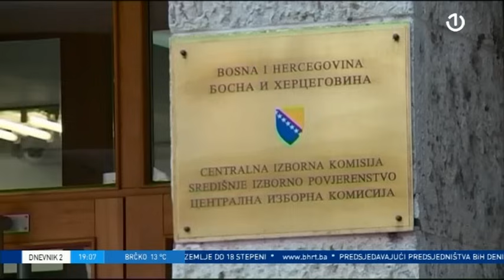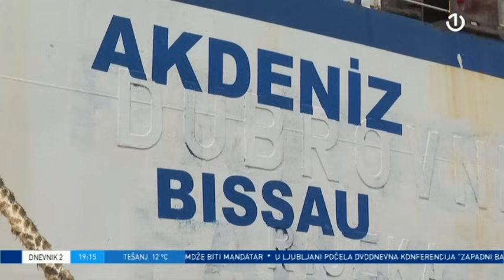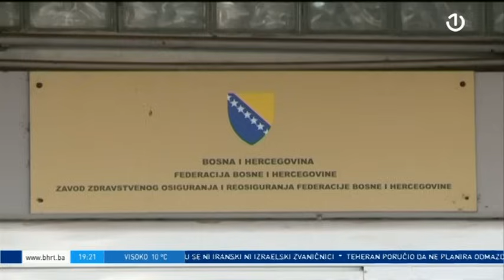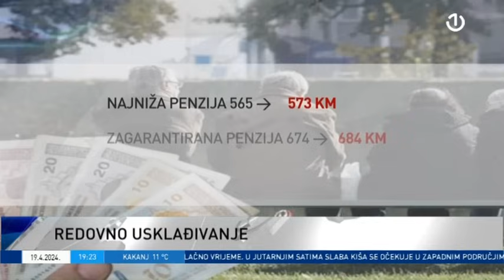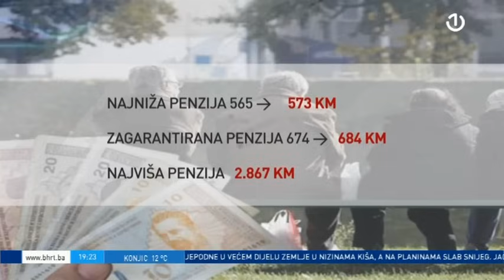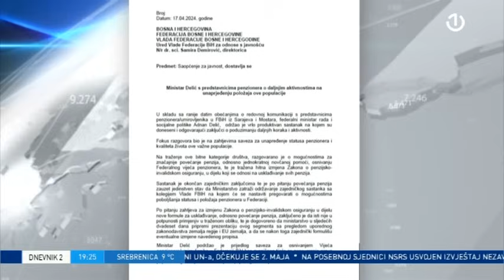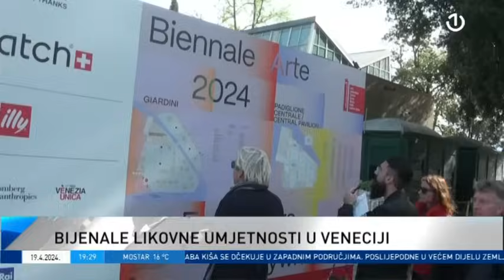Dnevnik 2 - 19.04.2024.